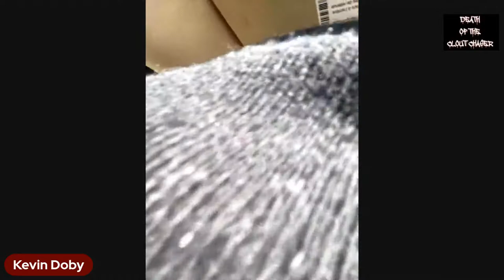Big Stretch Interview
BigStretch Interview

Reaction to Nino Cappuccino Talking On My Name in Recent Interview Plus Bang Tv and Brazy K Speaks on Situation

Interviews, News, Copyright, Merch, Clear up a BLog & Marketing at Affordable Pricing: Looking to Promote on Our Videos Contact
Big Chuck

Looking to Invest? Try these Links

Invest in Stocks for the Future

Our Gaming Channels

Products Used to Create This Video:

Gaming Chair
OBS Studios